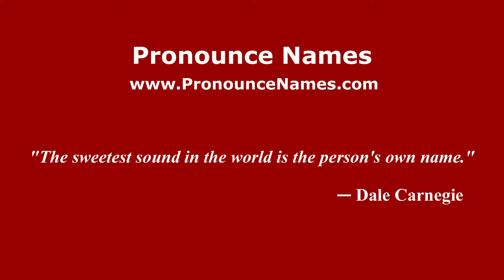How to pronounce Rose Hill (English/UK) - PronounceNames.com